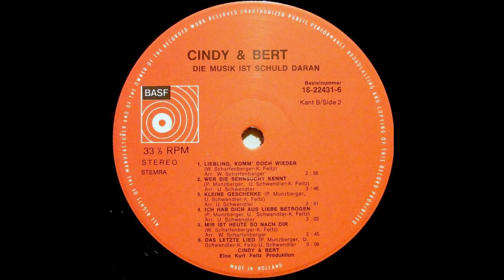Cindy & Bert - Liebling, komm’ doch wieder